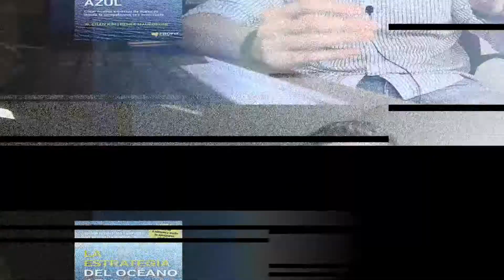#82 de 90 - Cómo destacarse de la competencia?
Muchas empresas crecen absurdamente con margen y agregando valor para sus clientes, pocos saben pero estas empresas navegan en lo que llamamos océano azul.

Existen herramientas y métodos para que cualquier emprendedor crea su océano azul destacándose de la competencia y siendo la opción número 01 de sus clientes.

En este video presentamos algunas herramientas y un libro para que puedas aprofundar en el tema.

Dale play ahora!

Para ver el video #81 de 90 - ACTIVACIÓN: Cambia tu CUERPO para cambiar tu MENTE desafio90dias haz clic